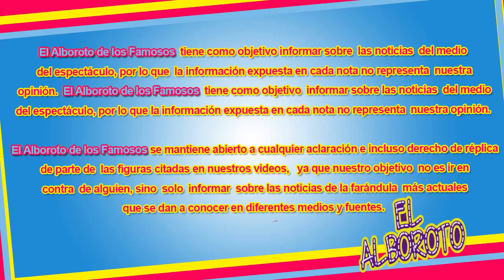Kimberly quiere recuperar fans publicando fotos subidas de tono.